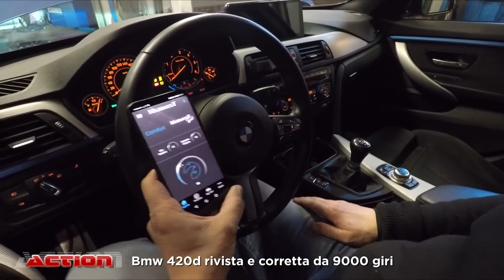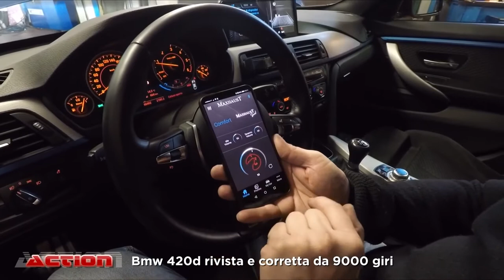Sound sportivo Bmw 420d | interventi meccanici per aumento potenza motore | 9000 giri tune up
Interventi tecnici finalizzati a migliorare le prestazioni, l'estetica ed il sound di questa Bmw 420d presso l'officina 9000 Giri di Milano specializzata in elaborazioni auto sportive.

Se ti piace il mondo delle automobili, visita il sito:
Oppure telefonarci in sede:
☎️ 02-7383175